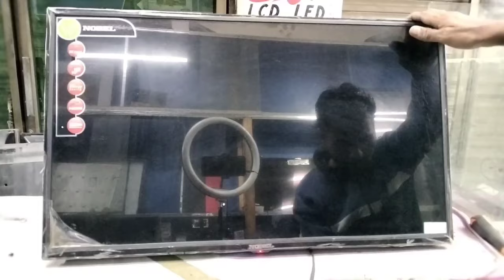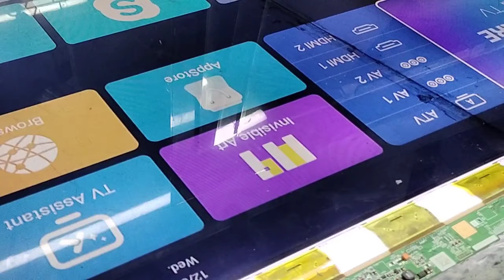SHARP LED # SHARP Penal Repair || sharp aquos 32 inch picture penal protect easy solution 😎😎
muazzam electronics
Ye Mera Tv,Led,Lcd chanal hai Jahan pe apko Led,Lcd k har foult our problams batay jaen gy
sharp
Tv repair
Sharp tv repair
How to repair panel
Sharp panel repair
Led tv repair
Panda panel repairing
Sharp 32 inch panel repairing
Sharp 32 inch panel repair
Repair,cy-hh032asv1v sharp panel repair
Repairing sharp led tv panel problem
Sharp tv
50 sharp tv repair
How to repair sharp led tv panel problem
Repair sharp tv 32a37m
Sharp tv power supply repair
Lcd tv sharp repair tutorial
Sharp tv display repair
Sharp backlight repair
sharp penal
sharp penal problam
#10 cof penal repair
led repair
cof bonding machine
penal cof voltage
penal cof spark
how to repair sharp aquos 32 inch penal
how to repair 10 cof penal
voltage penal
screen voltage
penal LVDS signals